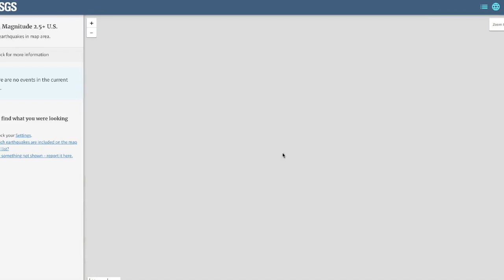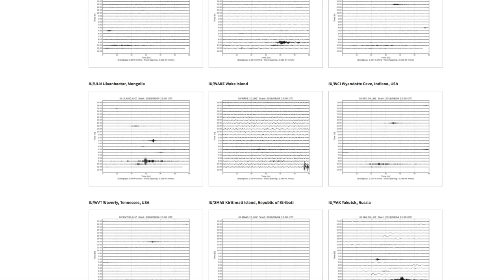MAJOR Earthquake/Possible Tsunami in Pacific Ring of Fire - Mt Rinjani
August 5th, 2018:    Big Quake at base of Mt Rinjani Volcano!